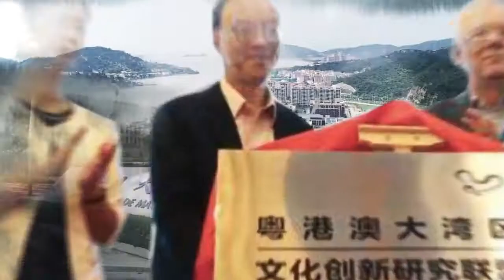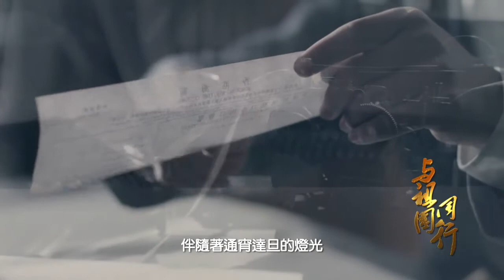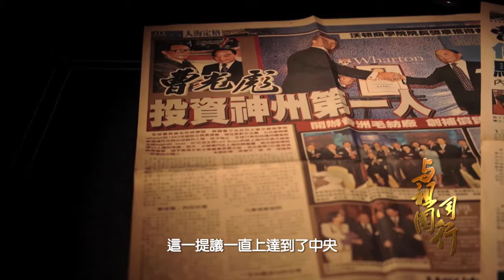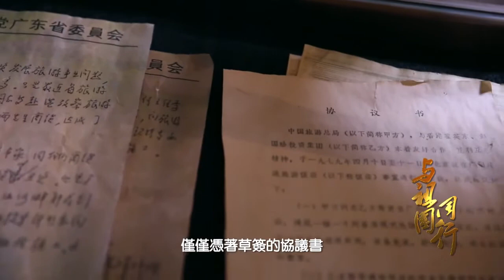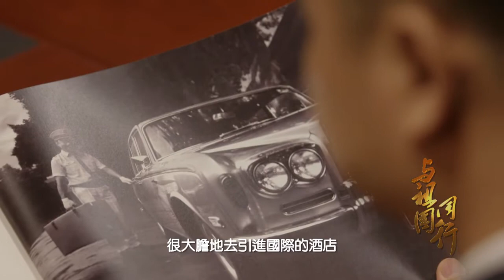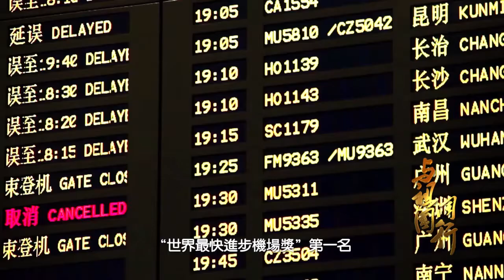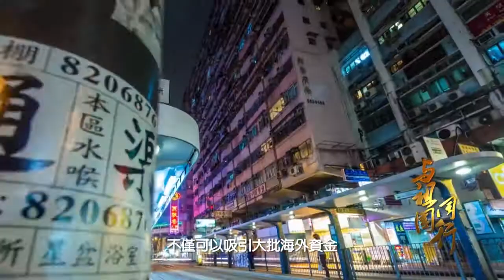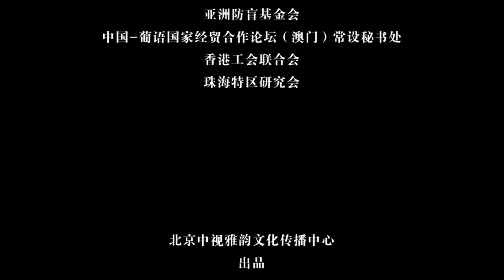與祖國同行 | 第三集：勇立潮頭